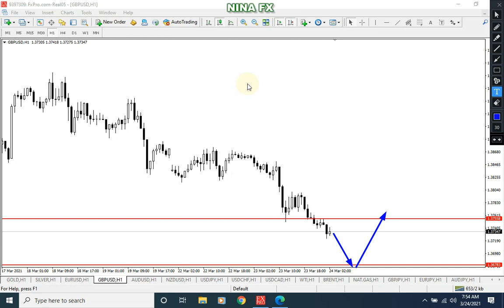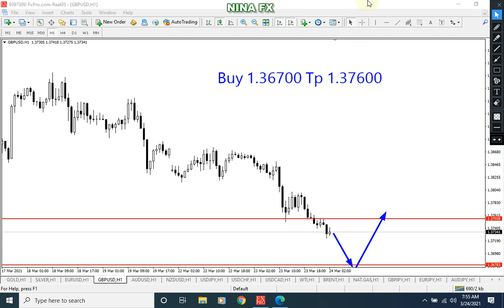GBP USD Analysis for Wednesday March 24, 2021 by Nina Fx